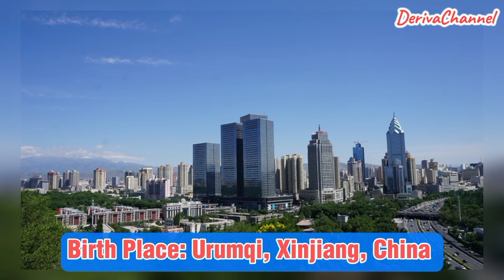Xu Kai and Gulnezer Bextiyar ( Snow Eagle Lord ) Real Life Partner 2024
Snow Eagle Lord Chinese Drama
雪鹰领主
Xu Kai and Gulnezer Bextiyar Snow Eagle Lord
Xu Kai and Gulnezer Bextiyar Kiss Scene

Xu Kai
许凯
Xu Kai Chinese Drama
Xu Kai Chinese Movie
Xu Kai Kiss Scene
Xu Kai Girlfriend